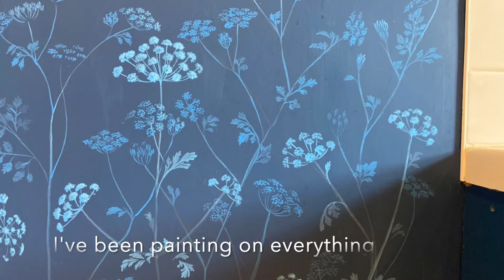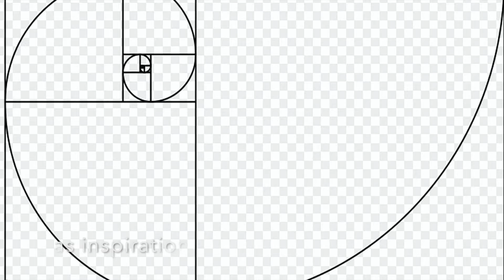An Artist's Life in Lockdown with Katy McIntyre-Brown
Katy McIntyre-Brown brings us this week's Arty Afternoon video, which gives us a small glimpse into her creative world throughout lockdown.

From painting on many of her home's walls to creating beautiful garden portraits, Katy shares what she's been up to and how you too can bring a little artistry to your life this summer.

No artistic experience is required! Simply follow along and see where this latest creative adventure takes you...